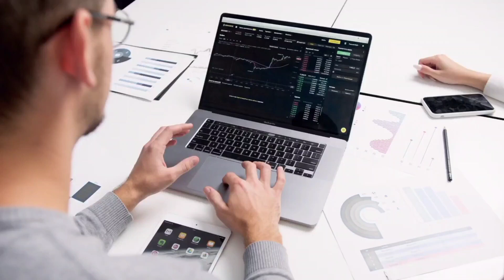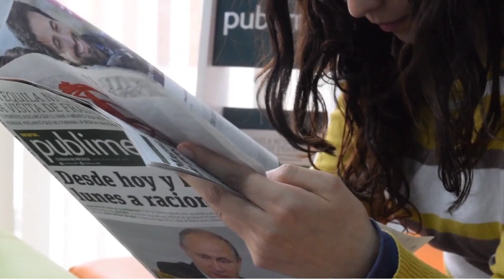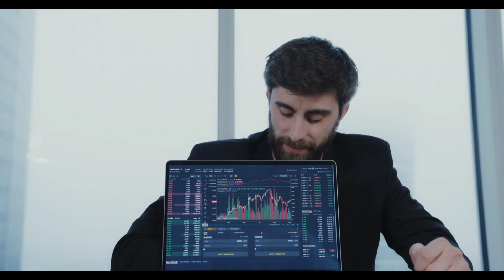शेयर मार्केट से करोड़पति कैसे बने | How to Get Rich from Stock Market | Get Rich Share Market 2024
In this video, I will teach you the basics of investing in the stock market. I will show you how to open a brokerage account, how to research stocks, and how to place a trade.
In this video, I will share my top 5 stocks to buy for long-term growth. These stocks are all solid companies with a history of profitability and growth.
In this video, I will share my tips on how to make money in the stock market. I will discuss different investment strategies and how to manage your risk.